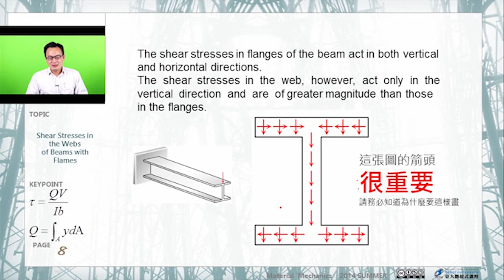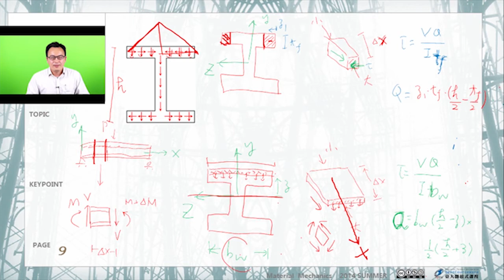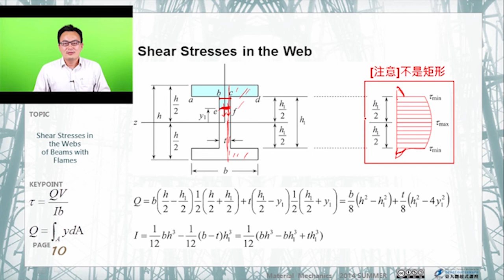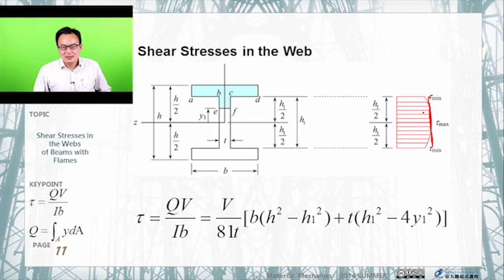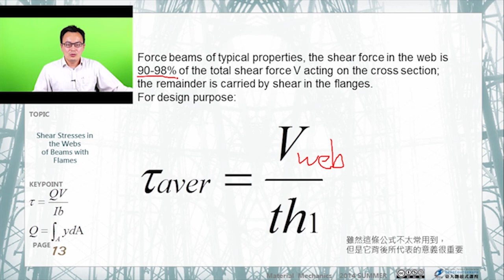材料力學 30.【梁的應力】I 形梁抗剪